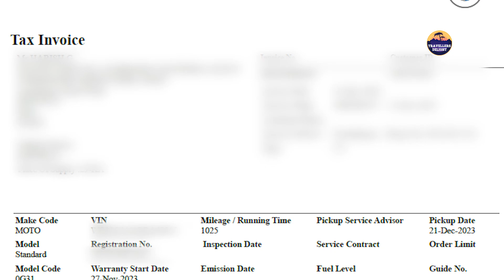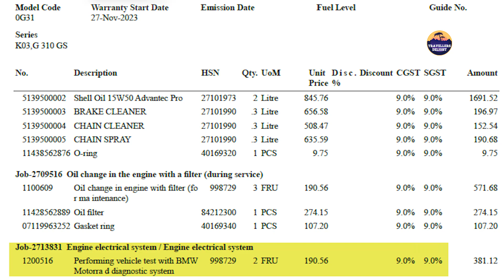Too Costly 😳😱 - BMW 310 GS 1st Service - 2024 | Watch this before buying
In this video I am going to explain the 1st service bill for my BMW 310GS bike, which I did in JSP Motorrad, Bangalore.

My other vlogging videos are